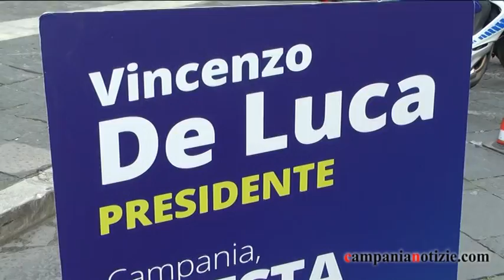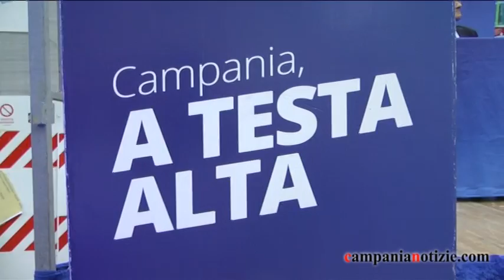Vincenzo De Luca a Santa Maria Capua Vetere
Intervista a Vincenzo De Luca, candidato alla carica di governatore della Regione Campania per il centrosinistra